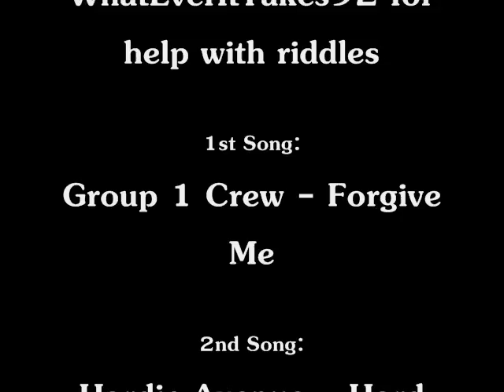Batman Arkham City - All Character trophies + DLC Skins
I finnaly unlcoked 100% all character trophies hope you  enjoy vid ,btw you will also see DLC skins.

Edited with: Shitty Windows Movie Maker (cant afford anything else atm :c )

List of Songs :

1st Song:Group 1 Crew - Forgive Me
2nd Song:Hardie Avenue - Hard Times
3rd Song:Rock of Ages - The Motions
4th Song:We As Human - Dead Man